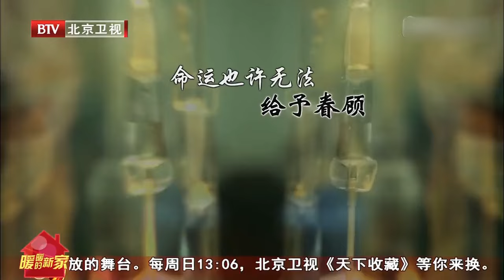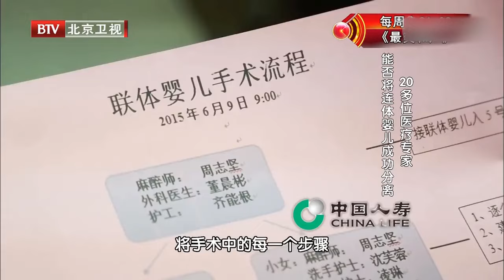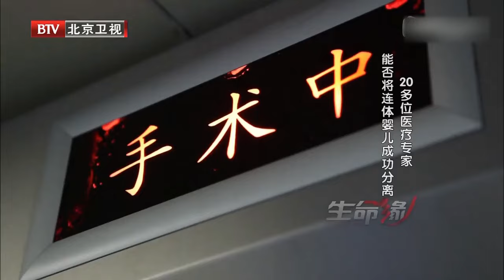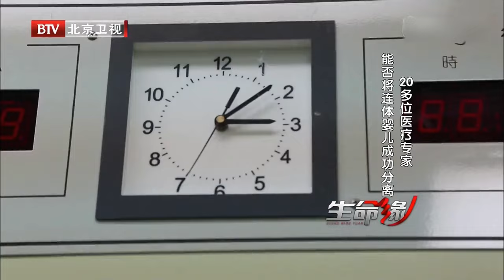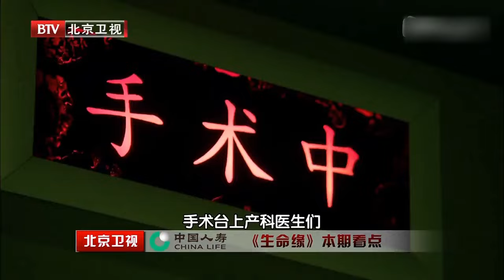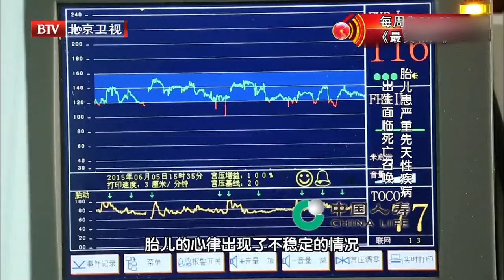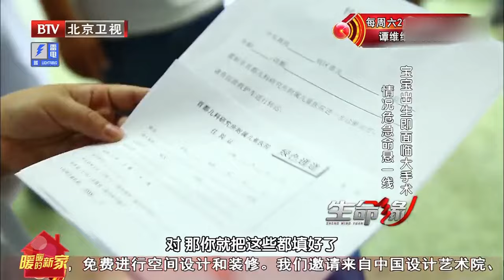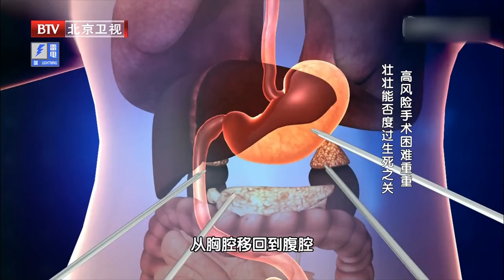胎儿患先天怪病，没有肺功能出生就窒息，绝望妈妈跑遍医院，没人敢接这手术……【生命缘第3季】